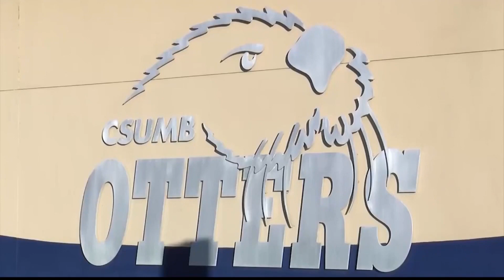Reportaje especial: Más estudiantes latinx obtienen la maestría durante la pandemia